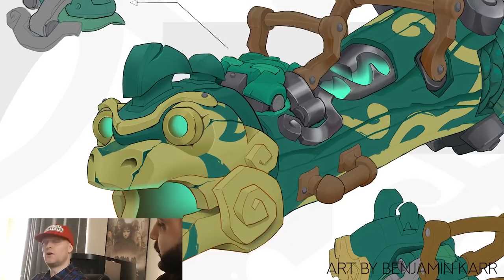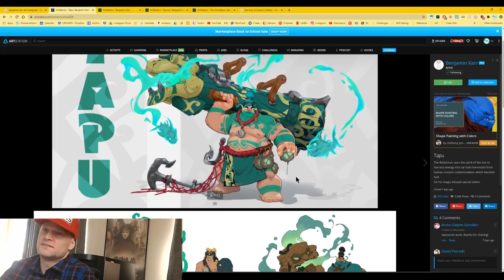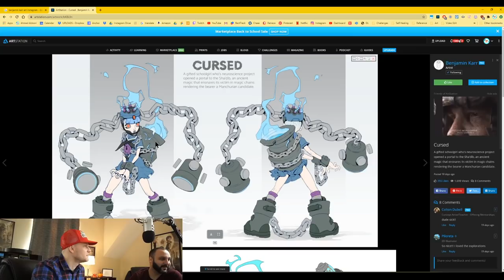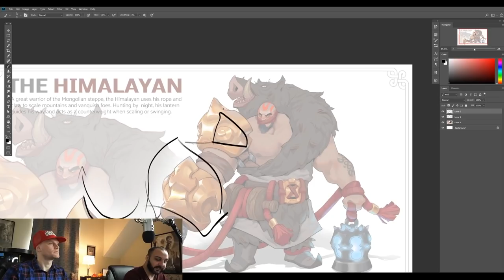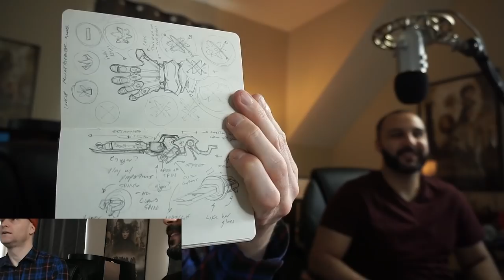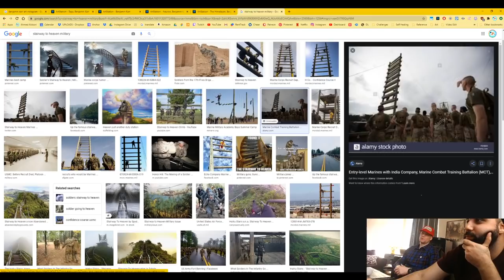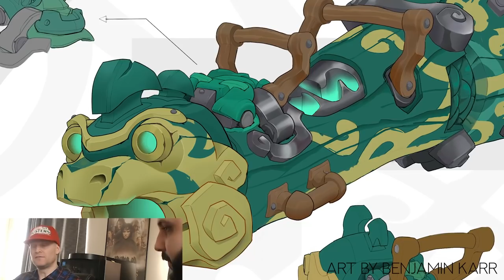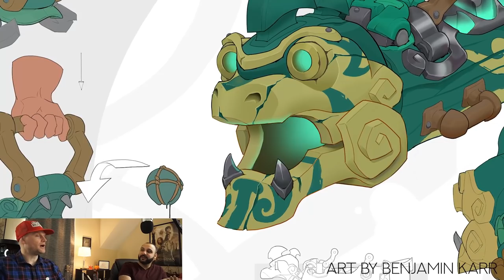Medcast 49 - Benjamin Karr - From Disney Animator to pursuing Concept Art